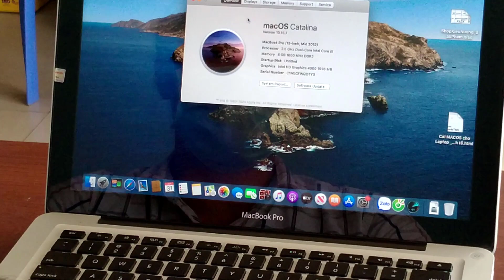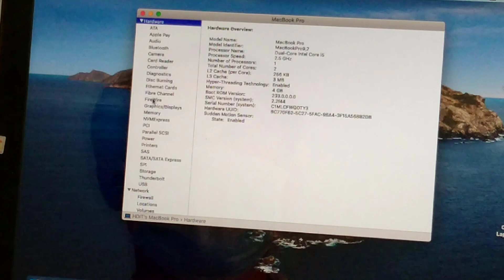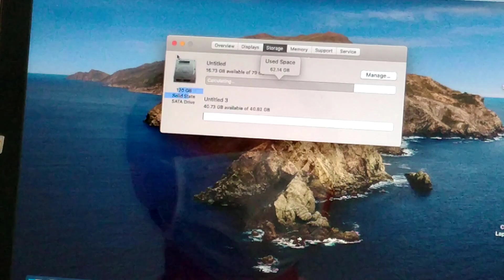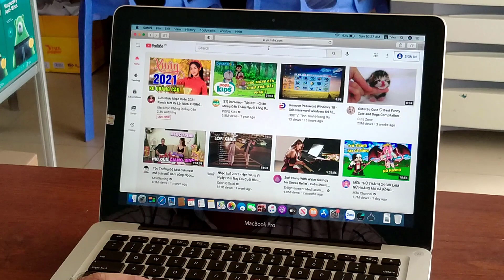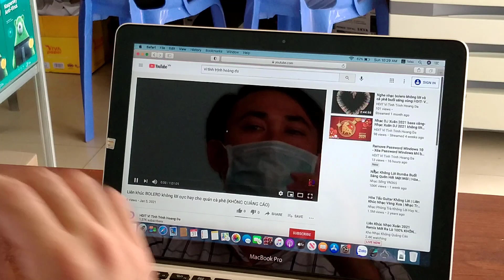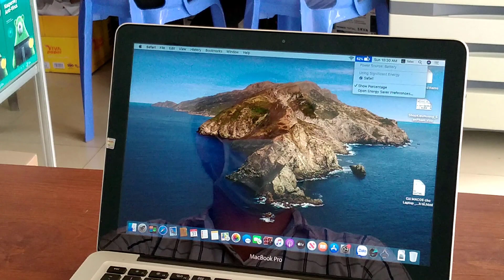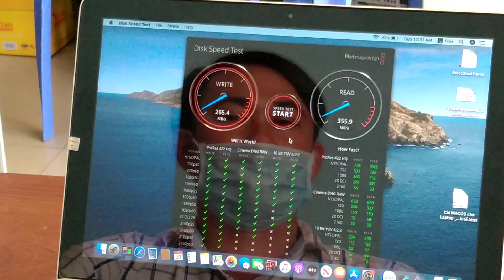Review Macbook Pro mid 2012 - Macbook cũ giá rẻ [HDIT-TVT]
Trong video này chúng tôi sẽ Review Macbook Pro mid 2012 - Macbook cũ giá rẻ. Đây là một macbook cũ nhưng cấu hình cũng khá ổn, chúng tôi đã nâng cấp ổ SSD để tăng tốc xử lý cho máy.
Vi tính TRỊNH HOÀNG ĐA - HDIT
Đc: Khóm 7, thị trấn Trần Văn Thời, Trần Văn Thời, Cà Mau